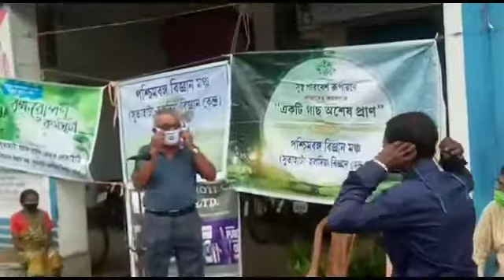সুতাহাটা প্রয়াস ও বিজ্ঞান মঞ্চের উদ্যোগে চারা গাছ বিতরণ